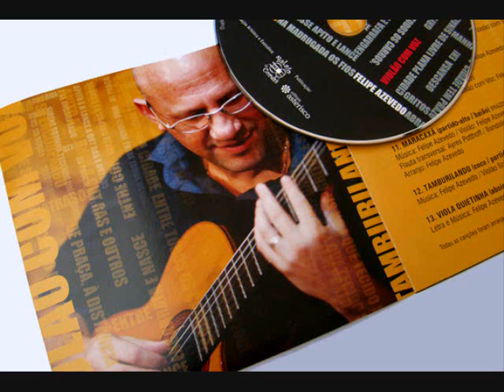Ribeira, fronteira (Milonga arrabaleira) - Felipe Azevedo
Track 6 del Libro/CD "Tamburilando Cançoes" (2011)